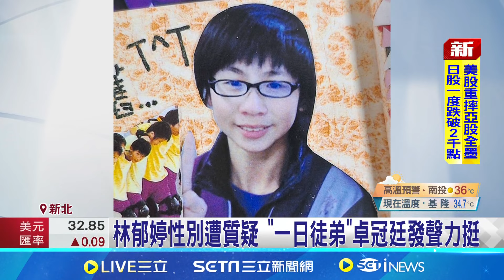台灣拳后林郁婷性別遭質疑 同鄉挺:別被霸凌打倒 一起當郁婷後盾! 府院:參賽資格無庸置疑│記者 江文賢 屈道昀│【新聞一把抓】20240801│三立新聞台